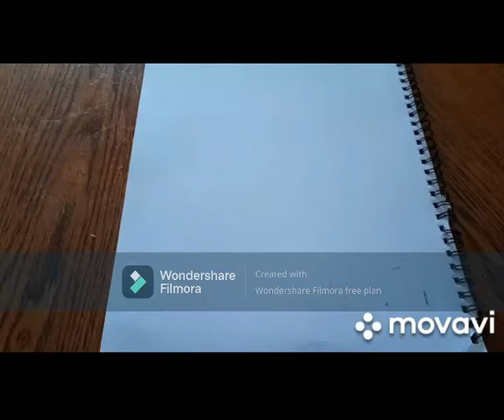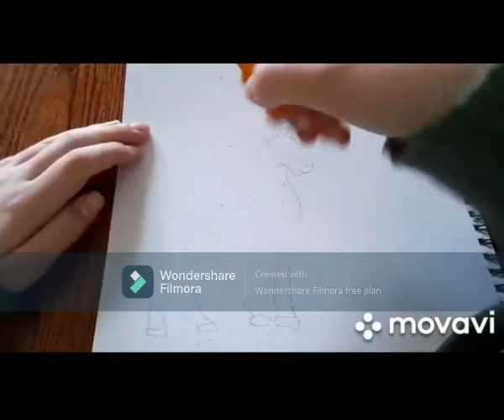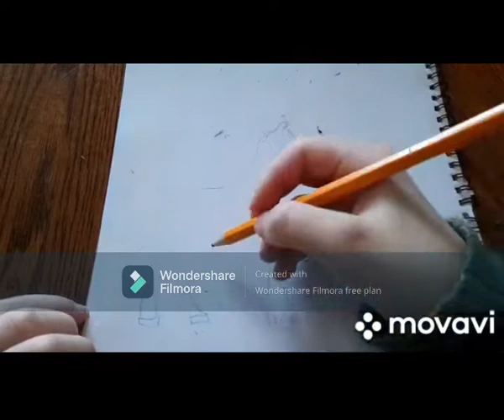How to draw a shire horse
I hope you like this video and also succeed in drawing this. The quantity of the pencil doesn't really count but for the best results use sketch paper. This can be obtained from a sketch pad or simply bought from a shop.